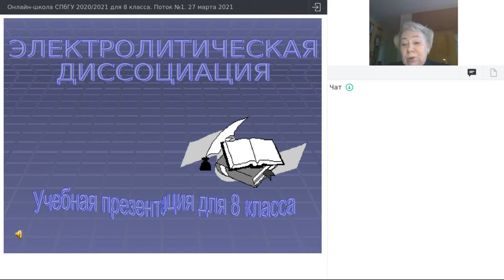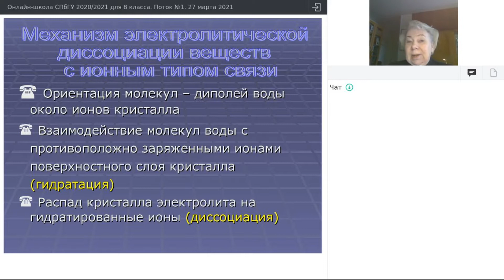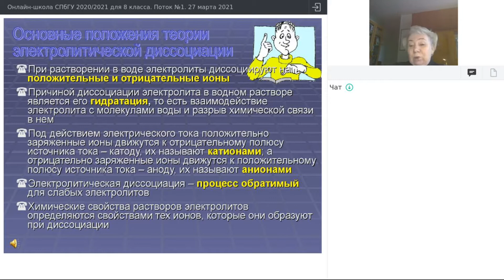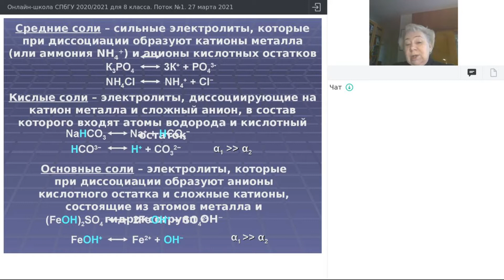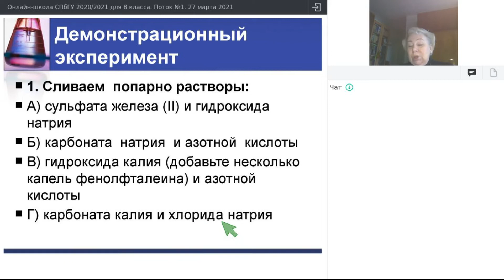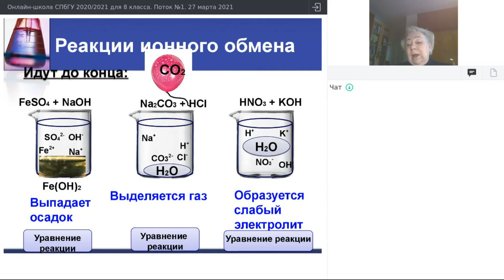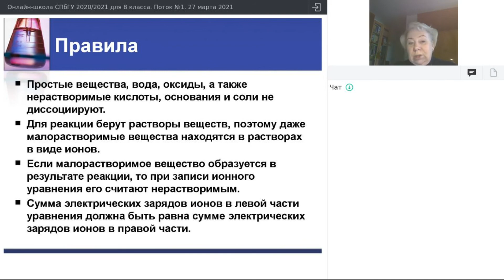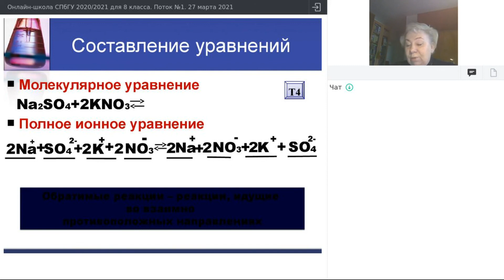Онлайн-школа СПбГУ 2020/2021. 8 класс. Химия. 27 марта 2021